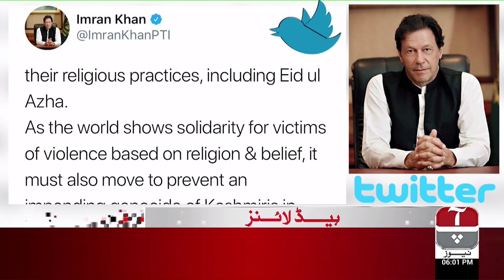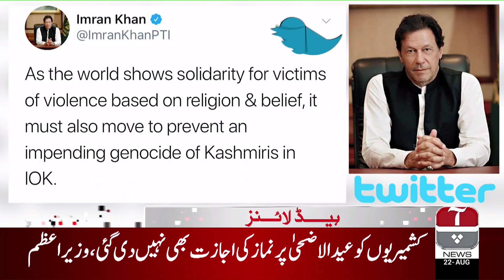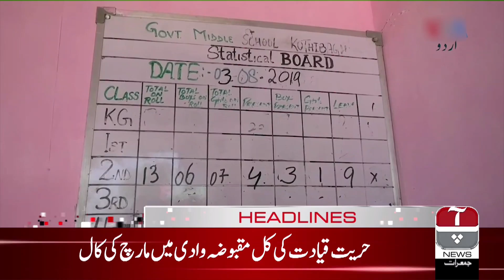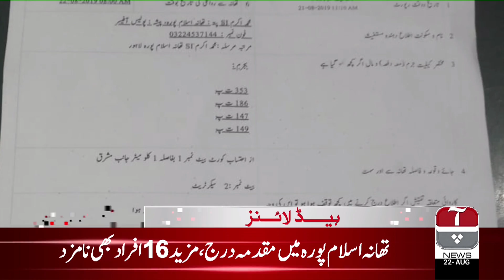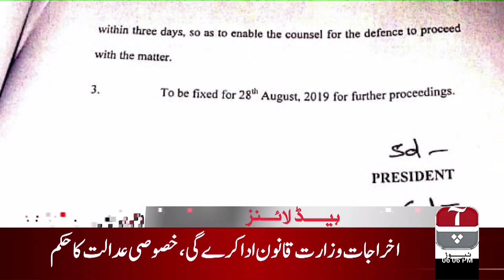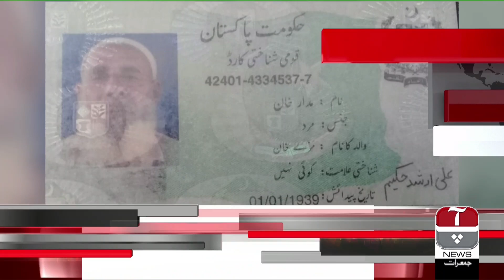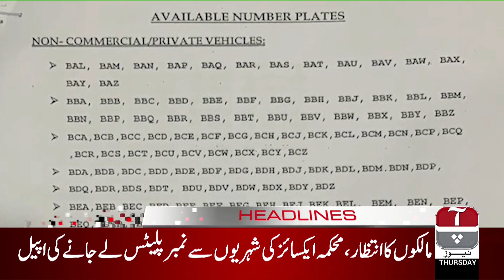Aap News Headlines | 06:00 PM | 22 August 2019